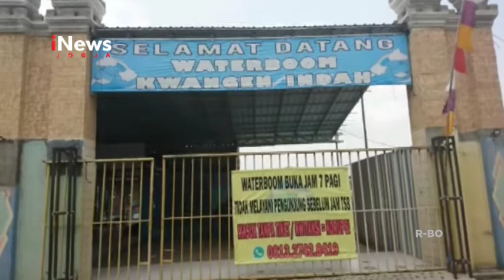OBYEK WISATA WATERBOOM RUSAK DITERJANG ANGIN